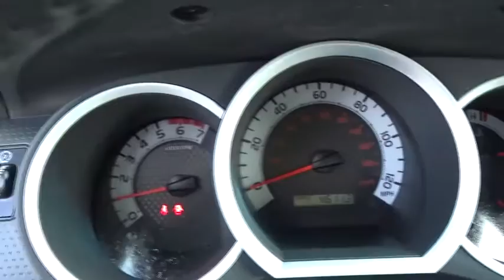2015 Toyota Tacoma Atlanta, Marietta, Decatur, Johns Creek, Alpharetta, GA U2710B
2015 Toyota Tacoma PreRunner - Stock#: U2710B - VIN#: 5TFJU4GN0FX073435

Hennessy Ford
5675 Peachtree Industrial Blvd

ONE OWNER, CLEAN CARFAX, and LOCAL TRADE SR5 Package (Chrome Grille Surround & Rear Bumper, Color-Keyed Front Bumper & Overfenders, Cruise Control, Dual Sunvisors w/Mirrors & Extenders, Fabric Seat Trim (FQ), Front Fog Lamps, Leather-Wrapped Steering Wheel & Shift Knob, Metallic Tone Instrument Panel Trim, Privacy Glass, Remote Keyless Entry System, Sliding Rear Window, SR5 Badging, Tailgate-Handle Integrated Backup Camera, and Variable Speed Wipers), TRD Sport Package (115V/400W Deck Powerpoint, 17 x 7.5 Alloy Wheels, Color-Keyed Bumpers, Exterior Mirrors w/Turn Signal Indicators, Fabric Seat Trim (FL), Sport Seats, Sport Suspension, TRD Bilstein Race Shocks, and TRD Sport Graphics), Tacoma PreRunner V6, and 4D Double Cab Hennessy Ford / Lincoln is pleased to offer you this exceptional 2015 Toyota Tacoma. This PreRunner Tacoma Exterior is finished in Silver Sky Metallic and the interior is finished in Graphite w/Fabric Seat Trim or Fabric Seat Trim (FQ) PLUS... this exceptional vehicle comes well equipped with ONE OWNER, CLEAN CARFAX, and LOCAL TRADE SR5 Package (Chrome Grille Surround & Rear Bumper, Color-Keyed Front Bumper & Overfenders, Cruise Control, Dual Sunvisors w/Mirrors & Extenders, Fabric Seat Trim (FQ), Front Fog Lamps, Leather-Wrapped Steering Wheel & Shift Knob, Metallic Tone Instrument Panel Trim, Privacy Glass, Remote Keyless Entry System, Sliding Rear Window, SR5 Badging, Tailgate-Handle Integrated Backup Camera, and Variable Speed Wipers), TRD Sport Package (115V/400W Deck Powerpoint, 17 x 7.5 Alloy Wheels, Color-Keyed Bumpers, Exterior Mirrors w/Turn Signal Indicators, Fabric Seat Trim (FL), Sport Seats, Sport Suspension, TRD Bilstein Race Shocks, and TRD Sport Graphics), Tacoma PreRunner V6, and 4D Double Cab AND gives you an amazing driving experience along with impressive Fuel efficiency rating!! 17/21mpgClean CARFAX. CARFAX One-Owner.Hennessy Ford Lincoln Atlanta is the premier Ford dealership in Atlanta GA for all of your automotive needs. We have 100's of Exceptional Pre-owned vehicles in stock for you to choose from every day. We are the leading the way with Real-Time Market based Pricing that yields you lowest prices and Best values on every car and truck we offer. Since opening our doors here in the Atlanta area, our commitment has been on offering our customers the lowest prices on the widest selection of new and used cars for sale in the Atlanta, Buckhead, Dunwoody, Brookhaven, Winder, Decatur, Stone Mountain, Tucker, Loganville, Commerce, Hoschton, Brasleton, Buford, Cumming, Duluth, Norcross, Snellville, Lawrenceville, Doraville, Chamblee areas and Gwinnett, Fulton, Forsyth, Dekalb, Banks, Clayton, Jackson, Hall, and all surrounding counties . Hennessy Ford Lincoln Atlanta takes pride in standing above the competition with a solid reputation as being a premier Ford dealer and our ENTIRE team wants to ensure your car buying experience exceeds your expectations.Awards:* JD Power Initial Quality Study (IQS) * 2015 KBB.com Best Resale Value Awards